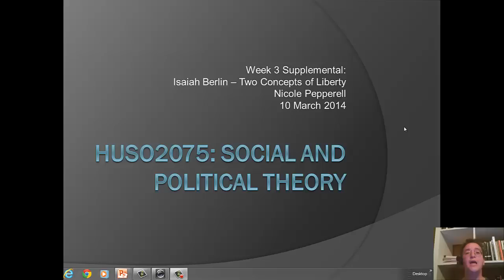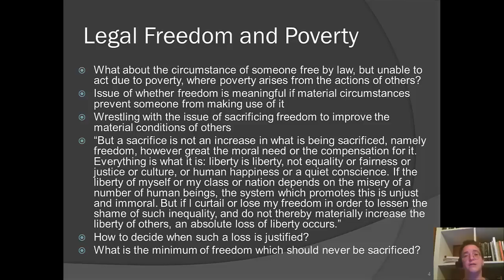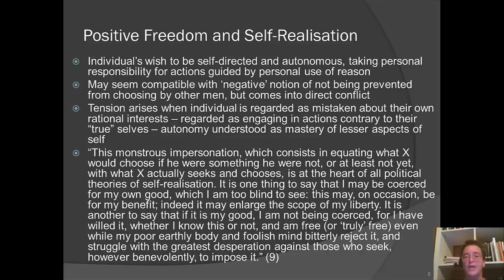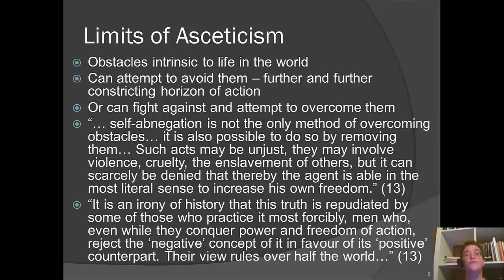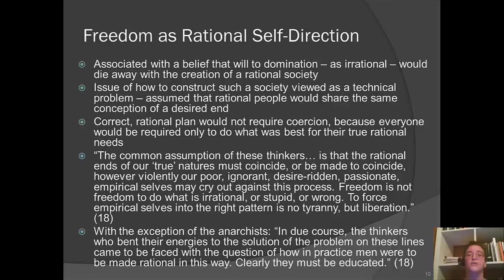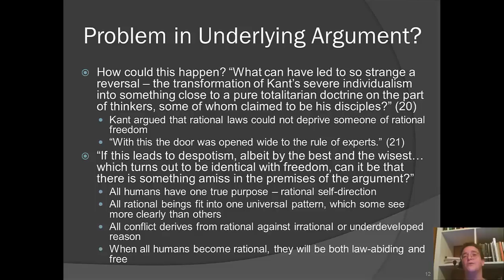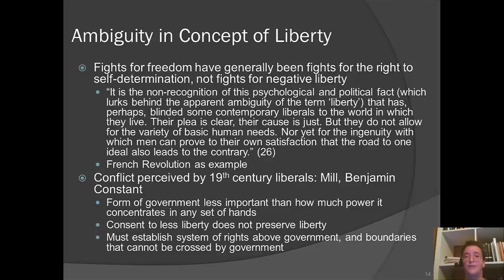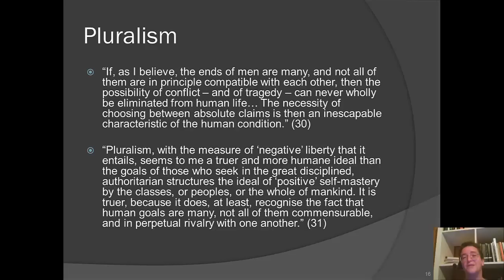Week 3 Isaiah Berlin Two Concepts of Liberty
Week 3 Supplemental Isaiah Berlin Two Concepts of Liberty